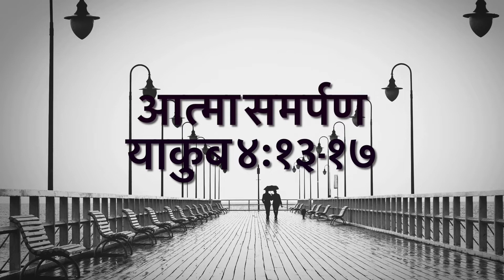आत्मा समर्पण || Upper Room| Daily|| by सुभास थापा